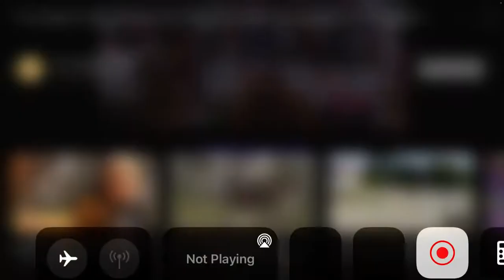Crawfords Australia/Protocol/Eaton/Discovery Kids/YTV (2002)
From season 2 of The Saddle Club.
protocol changes, and discovery kids replaces abc.